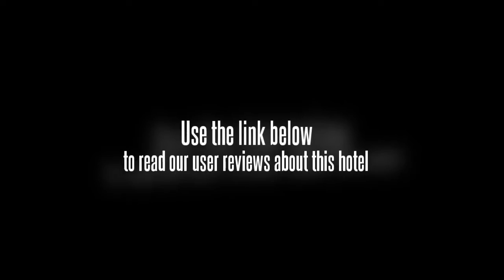Jun Shan Hotel Guangzhou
The Jun Shan Hotel Guangzhou offers an outdoor pool and a tour desk as well as conference room(s), a 24 hour reception and a sauna. Guangzhou city centre is within a 10 minute drive of the hotel.

The Jun Shan Hotel Guangzhou features meeting rooms, a concierge and a business centre. Business amenities include a secretarial service. Internet access is available for guests wishing to remain connected during their stay. Front desk staff are available to assist you with any additional requirements you may have. Guests can find a convenience store and an atm / cash machine within the hotel.

Rooms are air conditioned and feature a TV, a safe and cable / satellite channels. Each includes amenities such as a mini bar, an iron and tea and coffee making facilities. For extra comfort bathrobes are also provided.

The Jun Shan Hotel Guangzhou has its own on-site restaurant, convenient for those preferring to eat in. Room service is also available during limited hours.

Guangzhou Baiyun International Airport (CAN) is a 30 minute drive from the Jun Shan Hotel Guangzhou. Shangxiajiu Pedestrian Street and Jiefang Bridge are within easy driving distance of the hotel. Beijing Road Pedestrian Street, Chen Clan Academy and Liuhua Park are a 10 minute drive away.